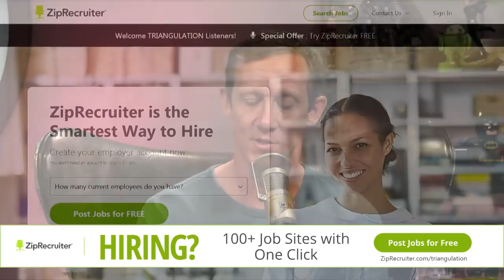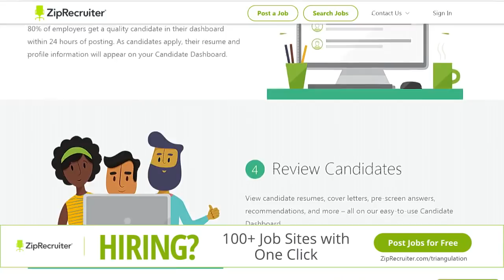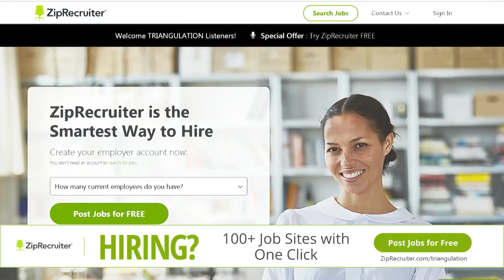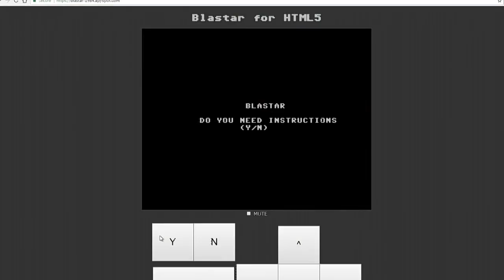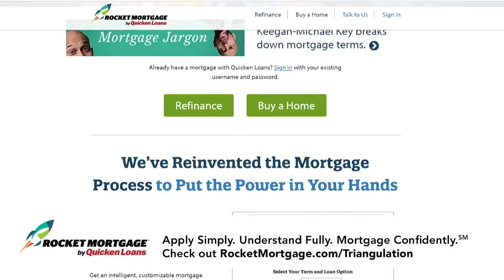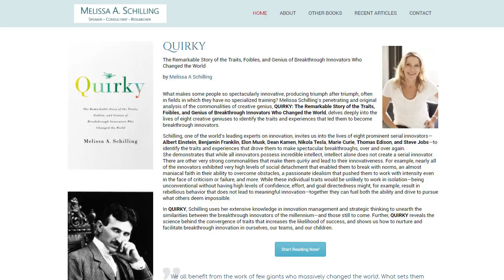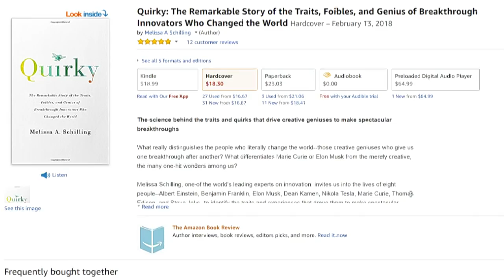Triangulation 339: Melissa Schilling, Author: Quirky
Melissa Schilling is the author of Quirky: The Remarkable Story of the Traits, Foibles, and Genius of Breakthrough Innovators Who Changed the World. She talks with Jason Howell about the traits that make serial innovators so successful.